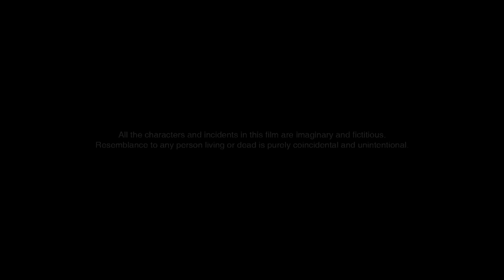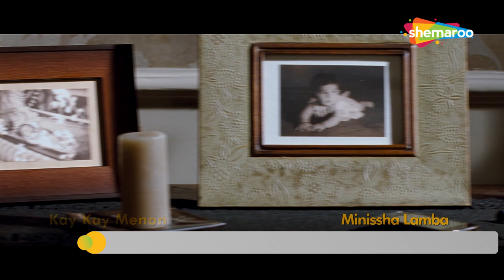Bheja Fry 2 (2011) (HD) | Vinay Pathak, Kay Kay Menon, Minissha Lamba, Suresh Menon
Bhushan, a tax inspector, meets Ajit, a businessman evading an IT raid, on a cruise ship. In a bizarre turn of events, Ajit and Bhushan get lost on an isolated island.

Movie Name - Bheja Fry 2 (2011)
Star Cast -  Vinay Pathak, Kay Kay Menon, Minissha Lamba, Suresh Menon
Director - Sagar Ballary